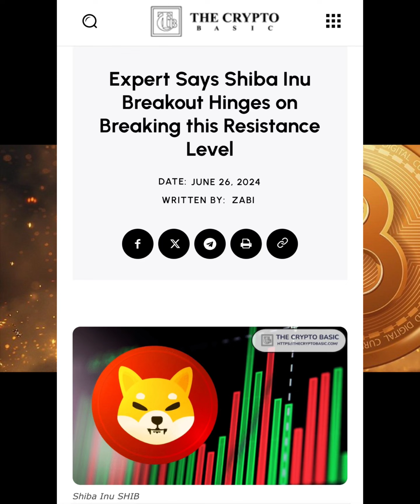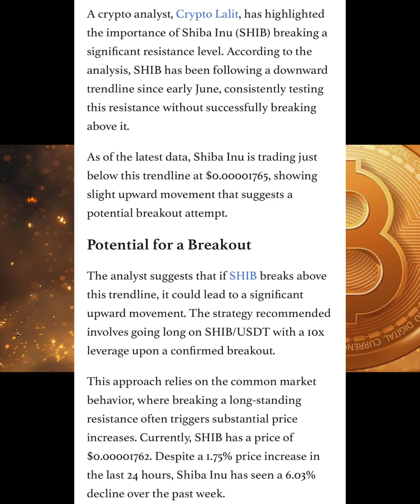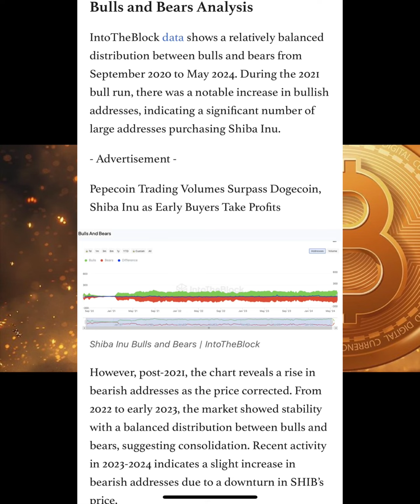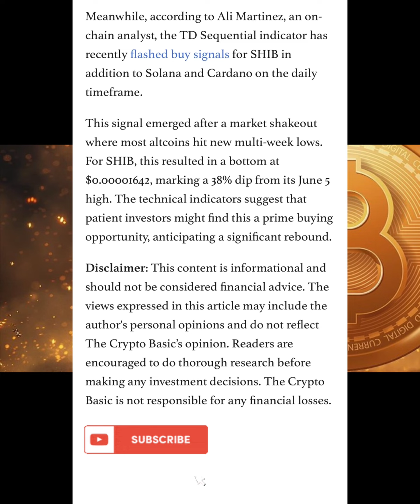SHIBA INU COIN! IS DUMB MONEY! BUY NOW SHIBARMY! SHIB WILL MOON! BONE TOKEN WILL MOON!!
Share your insights below – let’s embark on this thrilling journey through the ever-evolving crypto landscape! 💡💰